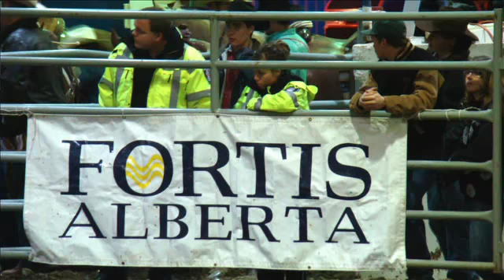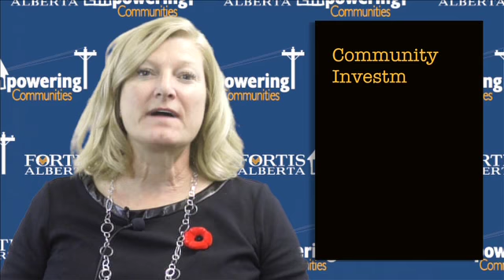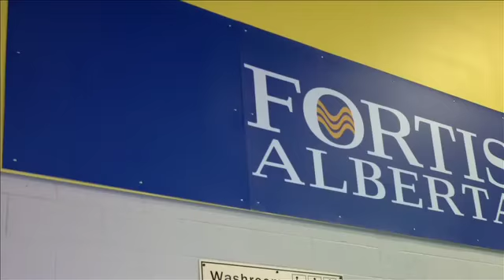Empowering Communities 2014 Q3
Highlights from FortisAlberta's Community Investment initiatives during Q3 2014.